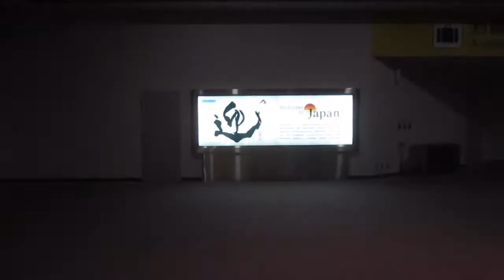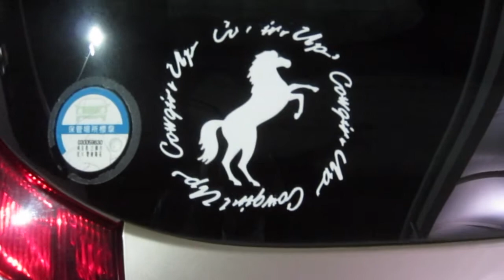Fastest Flight From LAX to NRT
The one where Jerry goes to Japan to see Mika.

GoldenStateSaga: Season 2 - #1

This deed is not a license and has no legal value.